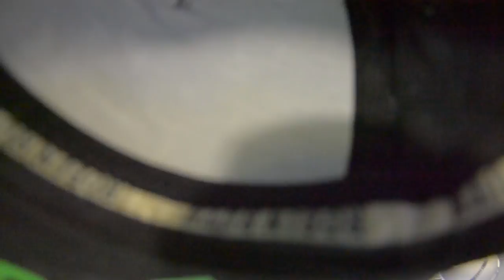ПОСЛЕДНЕЕ ВИДЕО | 15й год! 16й год! 17й год!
╔ ╣ССЫЛКИ╠ ╗